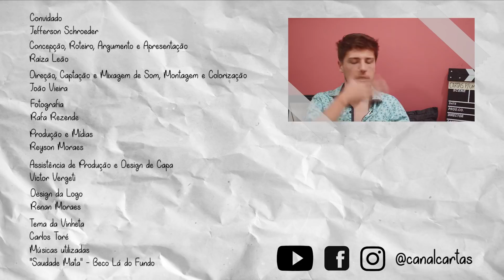19| Ator das mil vozes | JEFFERSON SCHROEDER - Cartas Para Uma Jovem Atriz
Aqui no canal toda semana tem um bate-papo diferente sobre arte e cultura.
Nós gostamos de teatro, Tv, cinema e vocês?

Hoje  mais um convidado especial é entrevistada pela atriz Raíza Leão. O ator e comediante Jefferson Schroeder participa do bate-papo e fala sobre a profissão, dando várias dicas para quem quer ser ator.
Confere aí!!!